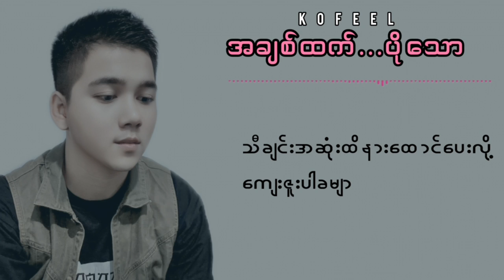အချစ်ထက်ပိုသော - KoFeel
Title..အချစ်ထက်ပိုသော
Composer- KoFeel
Vocal-Ko Feel
Music Production -KF9
Studio- KF9